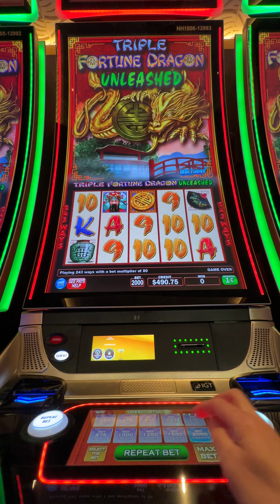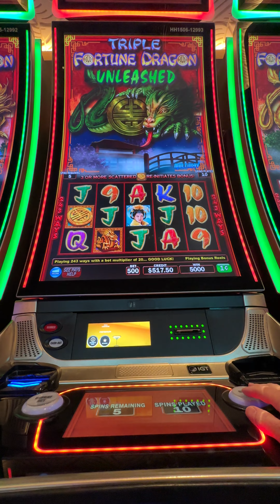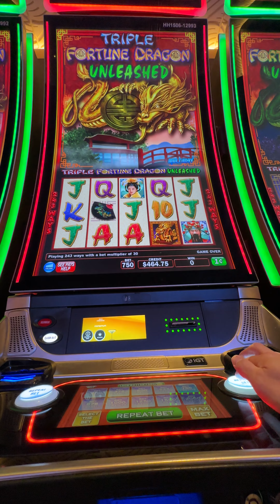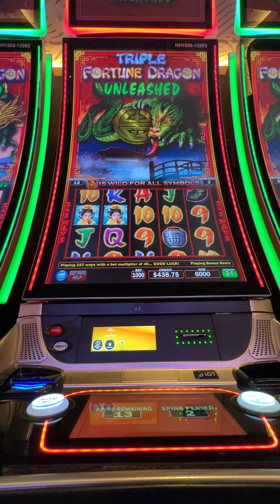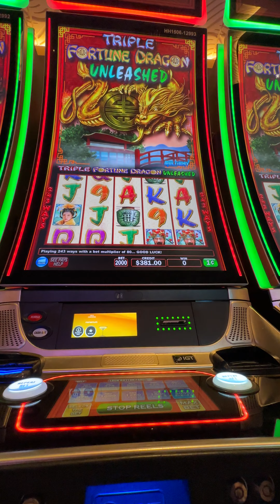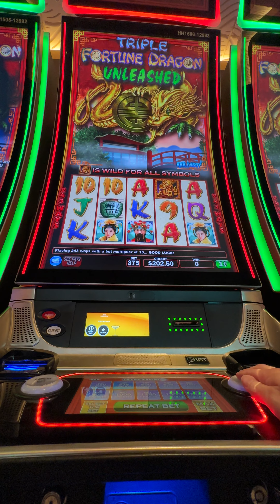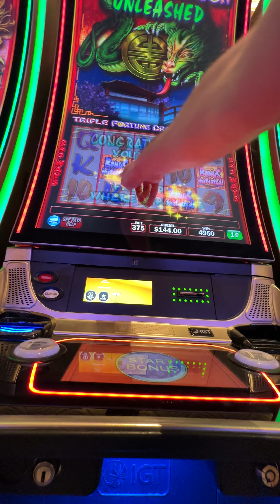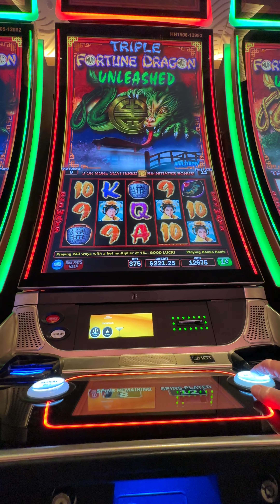Not sure if I ever shared this Dragon Challenge!